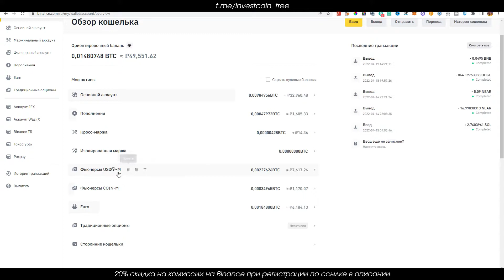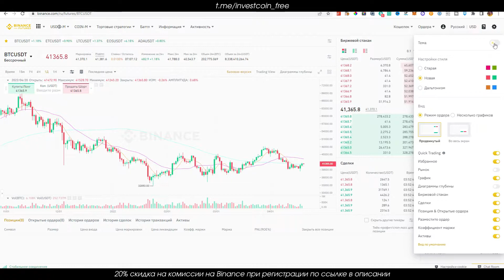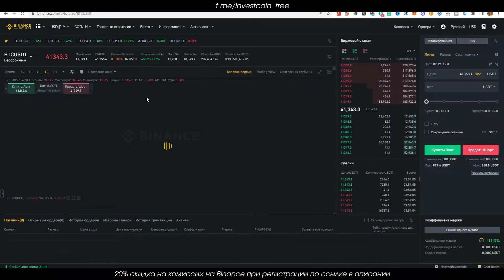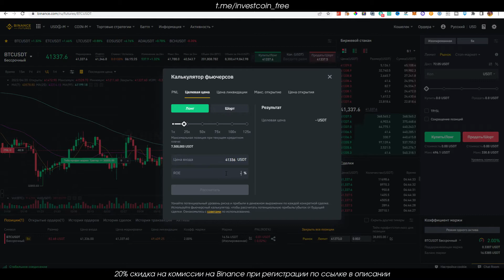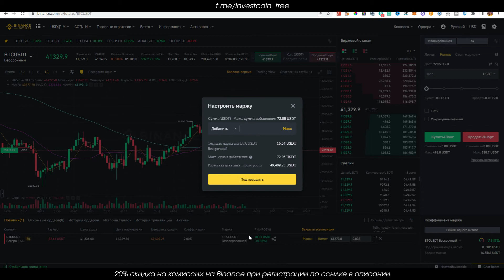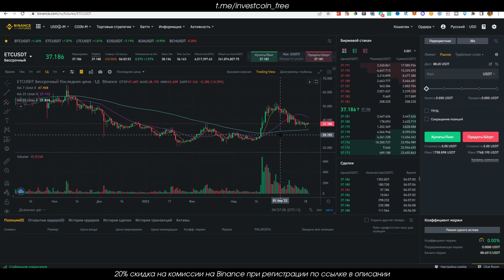Фьючерсы для Новичков на Binance | Как новичку заработать на фьючерсах Бинанс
В этом видео я покажу вам, как новичку начать зарабатывать на фьючерсах binance. Я расскажу о том, что такое фьючерсы binance и как они работают. Затем я дам вам несколько советов о том, как начать работу и на что следует обратить внимание.

Binance futures — это платформа, на которой пользователи могут торговать фьючерсными контрактами на криптовалюту. Фьючерсный контракт — это соглашение о покупке или продаже актива по установленной цене на определенную дату в будущем. Binance futures позволяет пользователям торговать с кредитным плечом, то есть они могут управлять большим количеством денег, чем они внесли на свой счет.

В этом видео я покажу вам, как начать работать с фьючерсами Binance и как начать зарабатывать на них. Я также дам вам несколько советов о том, на что следует обратить внимание при торговле.В этом видео я покажу вам, как новичку начать зарабатывать на фьючерсах binance. Я расскажу о том, что такое фьючерсы binance и как они работают. Затем я дам вам несколько советов о том, как начать работу и на что следует обратить внимание.

В этом видео я покажу вам, как начать работать с фьючерсами Binance и как начать зарабатывать на них. Я также дам вам несколько советов о том, на что следует обратить внимание при торговле.